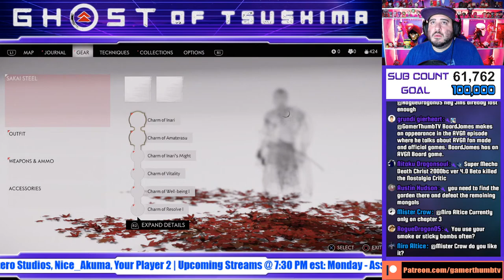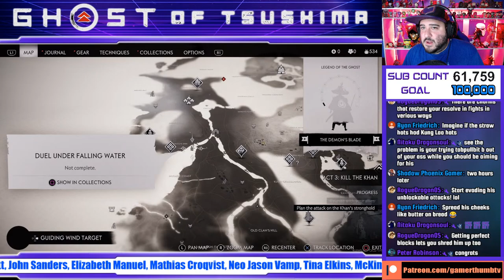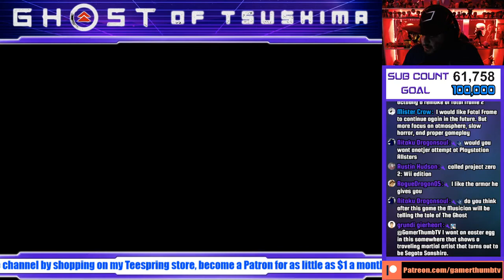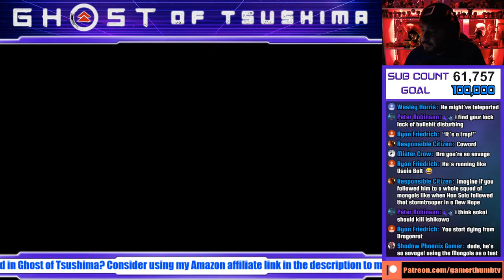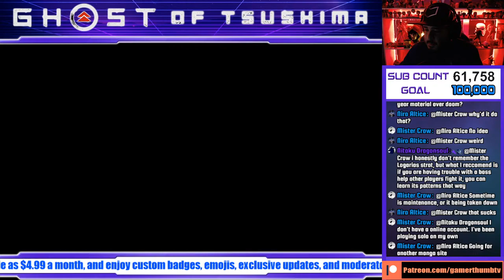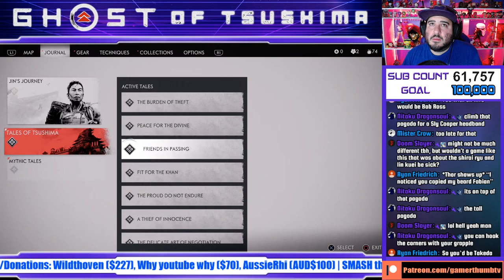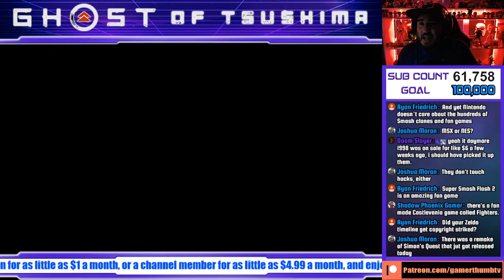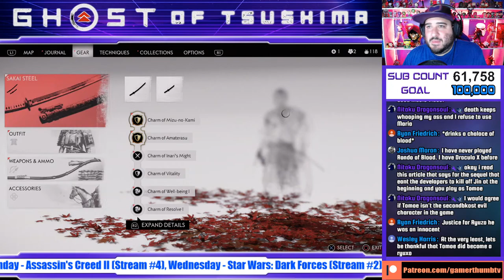Ghost of Tsushima (Part 5: Hard Mode) - Unlimited Replay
In this Unlimited Replay livestream I'll be playing the Playstation 4 exclusive Ghost of Tsushima. Follow the journey of Jin Sakai, a noble samurai from Tsushima Island, one of only 80 that stand against an approaching Mongol invasion. Come hang out and chat!
Ghost of Tsushima

Channel Members: NotAnotherGameCollector, Top Gozer, Kakarot87, Josh, Daniel Radcliffe, Elim 99, Doom Slayer, shoota vibes, Jaime P, Jorge Luis, Squall leonbart, Brandon, Javier Wong, Christina Hayes, Sonja Gutierrez, CHOSENxOFxHORUS, Matt Hinton, Peter Robinson, Borrego715, Nitaku Dragonsoul, Brad Zellermayer, robiecody, Gobblin215

Patrons: Ulquiorra461372, OmegaJagerVA, Anthony Grant, Latvian Dragon, nierocelot, Austin Hudson, Craigaknight, Justin Moore, Christopher Hope, Whitt Whitsell, chrisbg99, John Garcia, TheLamb126, Martin Mattner, Jorge Luis, Jason Bennett, John Sanders, Elizabeth Manuel, Mathias Croqvist, Neo Jason Vamp, Tina Elkins, McKinley Sayre, Jordan Sirles, Keith, Dr. Whisky, Anthony Jordan, Clifton Knight, Zach Powell, Harrison Lichtenberg, UnBudderedToast, Durdenxero, Ibrahim Moreno, Rogue Dragon, Otero Studios, Nice_Akuma, Your Player 2

0:00 Stream Intro
6:08 Tale - A Debt Repaid
17:45 Mythic Tale - The Spirit of Yarikawa's Revenge
48:35 Tale - The Ghost and the Demon Sensei
1:12:49 Mythic Tale - The Unbreakable Gosaku
1:21:24 Mythic Tale - The Six Blades of Kojiro
2:20:14 Tale - The Terror of Otsuna
2:31:37 Tale - The Sensei and the Student
2:44:50 Tale - The Past Never Passes
2:58:21 Tale - The River Children
3:08:35 Tale - Flesh and Stone
3:18:53 Tale - The Way of the Bow
3:43:35 Tale - Friends in Passing
4:05:25 Tale - Laid to Rest